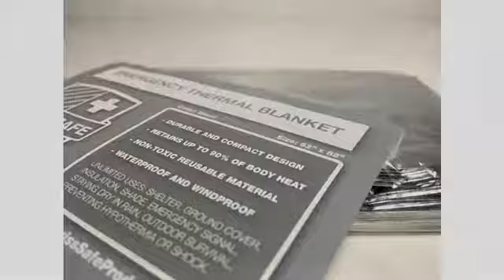MUST View Outdoor/Hunting REVIEW! Swiss Safe Emergency Mylar Thermal Blankets (4-Pack) + Bonus S..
Swiss Safe Emergency Mylar Thermal Blankets (4-Pack) + Bonus Signature Gold Foil Space Blanket: Designed for NASA, Outdoors, Hiking, Survival, Marathons or First Aid
FOUR MYLAR EMERGENCY BLANKETS (Silver) - Advanced dual-sided aluminized mylar blankets. BONUS GOLD SPACE BLANKET - Each package includes ONE EXTRA GOLD colored space blanket. LIGHTWEIGHT AND DURABLE - Military-grade 12-micron aluminized polyethylene mylar, 52"x82" & 2 oz. EMERGENCY USE - Designed to retain up 90% of your body heat, completely block rain, snow, moisture. 100% MONEY BACK GUARANTEE: Swiss Safe Guarantees customer satisfaction or receive a 100% refund.